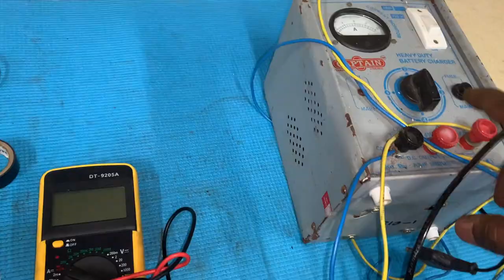My tools collection, tools for a DIY guy (Malayalam Video)